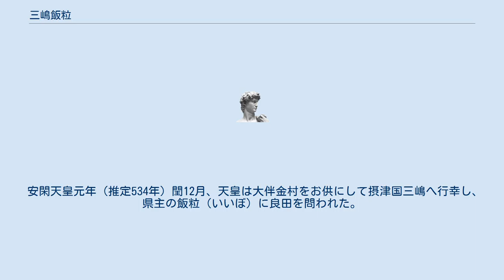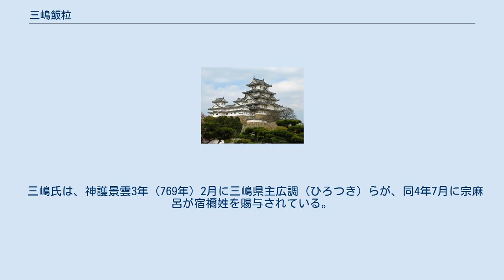三嶋飯粒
三嶋 飯粒（みしま の いいぼ、生没年不詳）は、日本古代の6世紀前半の豪族。
姓は県主。
 三島県主（宿禰）氏は、『新撰姓氏録』「右京神別」によると、天神で、「神魂命十六世孫建日穂命之後也」とある。
 現存系図では「角凝魂命ー伊佐布魂命ー（不明）ー天湯河桁命ー少彦根命ー建日穂命ー波留伎別命ー（七代略）ー活祢ー市来田ー大背ー古米ー田作ー飯粒」とある。
 安閑天皇元年（推定534年）閏12月、天皇は大伴金村をお供にして摂津国三嶋へ行幸し、県主の飯粒（いいぼ）に良田を問われた。
飯粒は天皇からの諮問を受けたことを名誉と感じたのか、この上なくよろこんで、誠心を尽くして応答した。
そして、上御野（かみのみの）・下御野（しもみの）（摂津国西成郡三野郷、現在の大阪府大阪市西淀川区姫島町・御幣島町一帯）と、上桑原（かみのくわはら）・下桑原（しものくわはら）（現在の茨木市桑原）に及ぶ竹村（たかふ）の土地40町をすすんで天皇に献上した。
これにより、天皇は大伴金村を通じて詔を発し、先に勅旨を軽んじて、嘘をついて良田の献上を惜しんだ大河内味張を郡司（国造）とすることを禁じている。
 県主飯粒は詔を賜ったたため、喜び恐懼して、息子の鳥樹を大伴金村の少年従者に献上した、という。
 三嶋氏は、神護景雲3年（769年）2月に三嶋県主広調（ひろつき）らが、同4年7月に宗麻呂が宿禰姓を賜与されている。